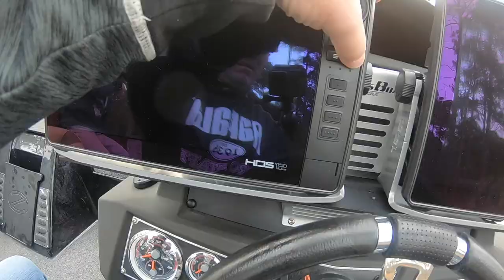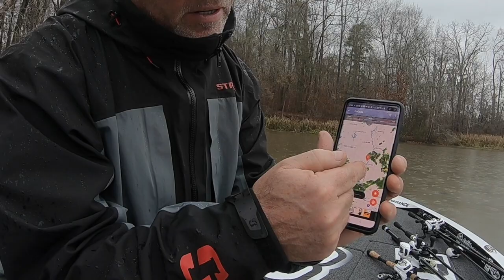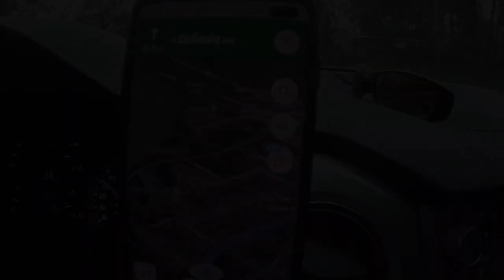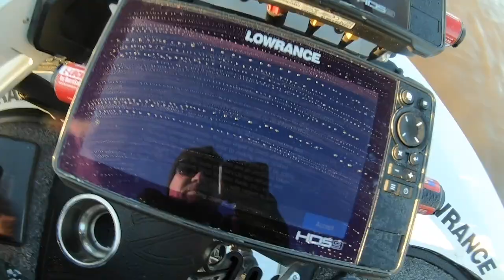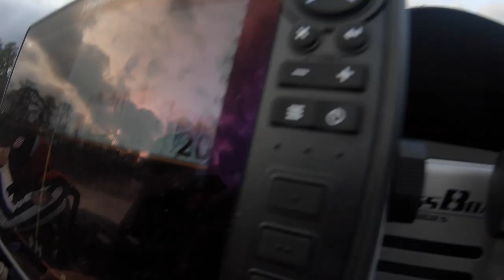MLF Bass Pro Tour | Stage One | Lake Eufaula, AL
Eufaula is one of my favorite lakes in the country, but the first stop of the Major League Fishing Bass Pro Tour did not go according to plan. Just one more scoreable bass was all I needed to make the cut, but I simply couldn't make it happen. Tough week.

~Dave

Lines: Sufix
Tackle Storage:
Miscellaneous:
Electronics:
Boat:
Ranger Z520L (Touring Package)
Outboard Engine: Mercury 4-Stroke Optimax 250HP
Outboard Prop (Fury)
Anchors (Power-Pole Blades)
MinnKota Fortrex 112 Bow Mount Trolling Motor
Minn Kota 4 Bank Charger
Eliminator ™ Prop Nut
G-Force Trolling Motor Handle
G-Force Troll Perfect
Loc-R-Bar Alarm System
Troll Stabilizer Lock
Atlas Hydraulic 10” Jack Plate
Hot Foot Pro Throttle
Dura Safe E Lock Electronics locks
DuraSafe MinnKota Trolling Motor Lock
Trailer Tie Down Buckles